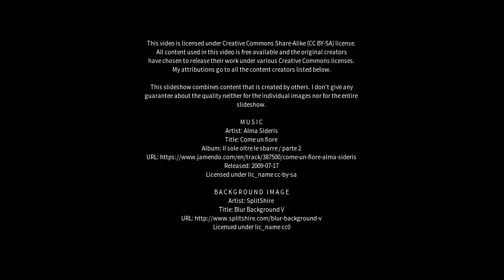Best places to visit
Best places to visit - Aquiraz (Brazil) Best places to visit - Slideshows from all over the world - City trips, nature pictures, etc.